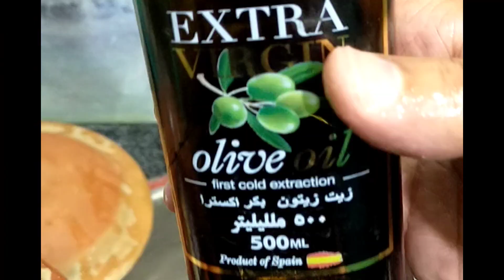Mutton Rosh Recipes. No Gas Recipe. Cooking Adventure. muttonrosh easyrecipe best &